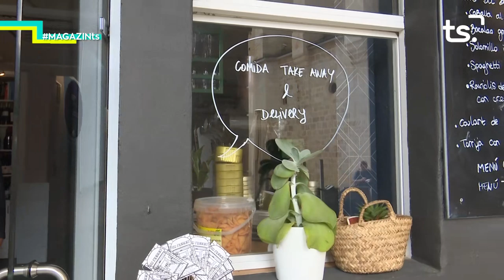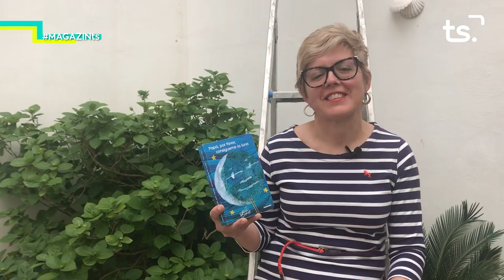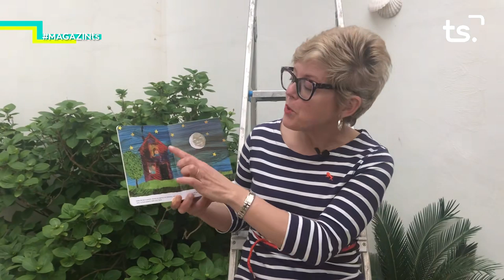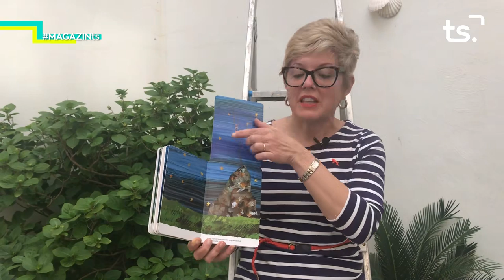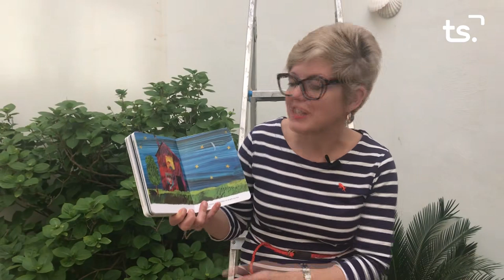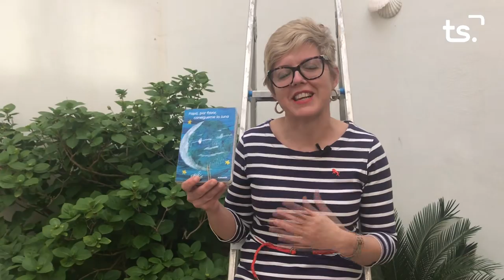2020 05 11 MAGAZIN TS DILLUNS - ESPECIAL CORONAVIRUS